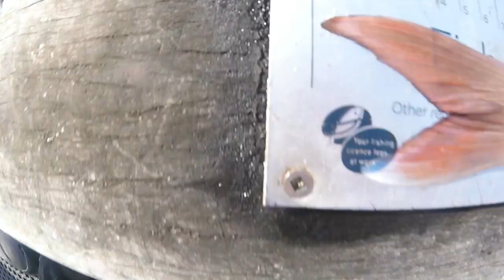LOCKDOWN IS FINALLY OVER | landbased snapper fishing | catch and cook.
in this one we are finally out of lockdown so we head down to the pier and catch some fish.